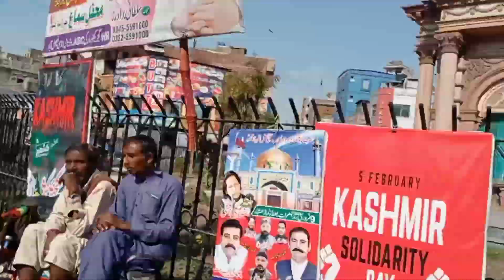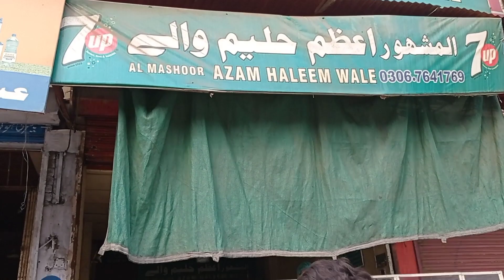Persian cat 😺 Lene gaia#vlogs Mera shock